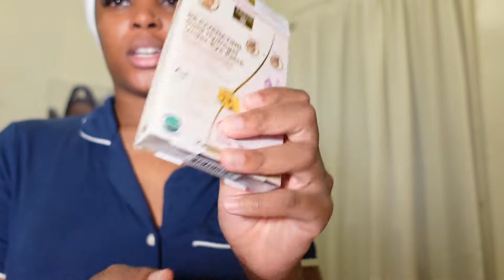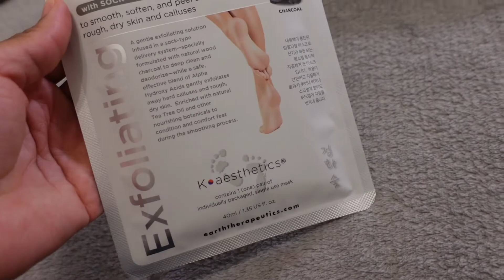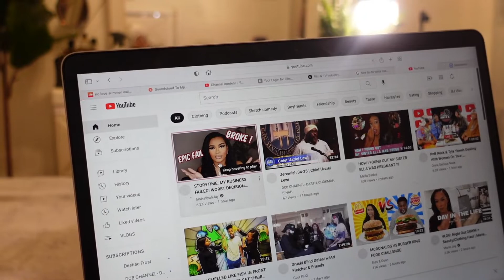SELF CARE SUNDAY❤️ :SHOWER ROUTINE| SKIN CARE | HAIR CARE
Hey Guys Welcome Back To Another Video. I Just Want To Say Thank You All For The Support & Love Thus Far.

LANIEGE SLEEPING LIP MASK

EYE PATCHES

FOOT MASK

YOUTH TO THE PEOPLE OVERNIGHT FACE MASK

GOOD MOLECULES BRIGHTENING TONER